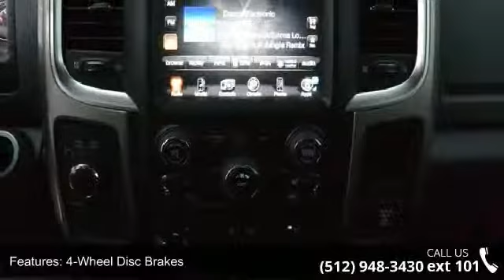2015 Ram 2500 Outdoorsman - Benny Boyd CDJ - Lampasas, TX...